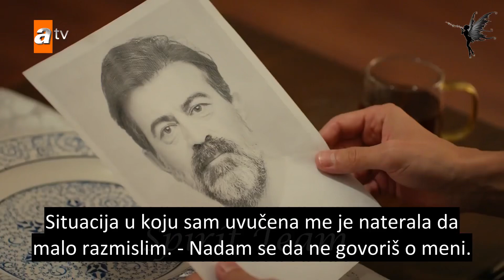Safir 17. epizoda 1. najava